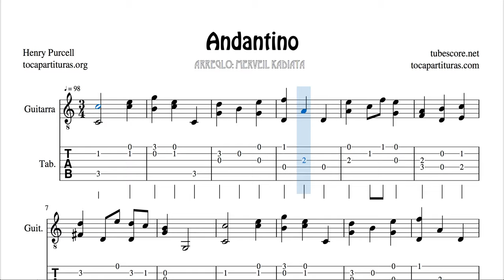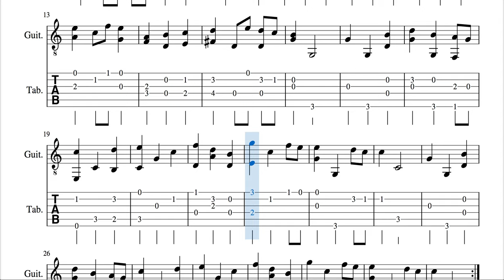Andantino de H Purcell Partitura y Tablatura de Guitarra Guitar Tabs